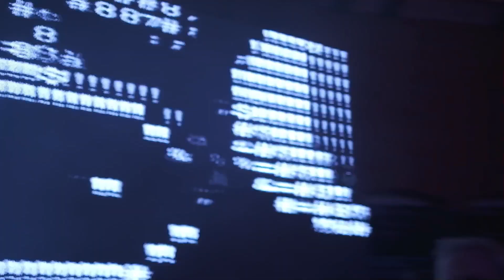Syntax Error at SEC-T 2022: Tekmann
This is a live performance by Tekmann on stage at SEC-T 2022!

Recorded at Müncenbryggeriet by Syntax Error Stockholm.